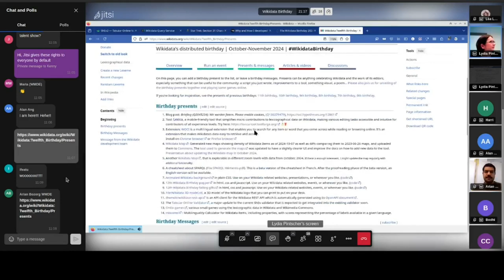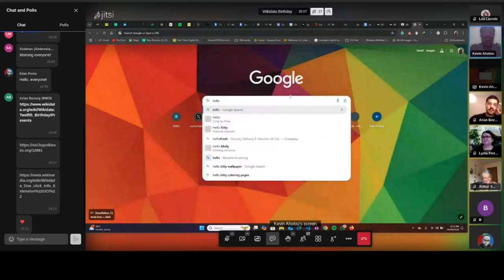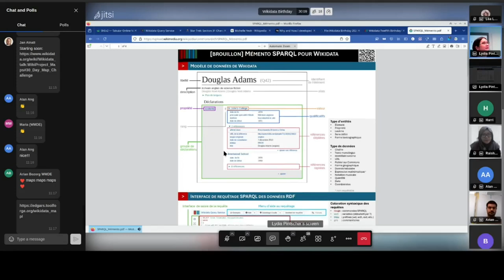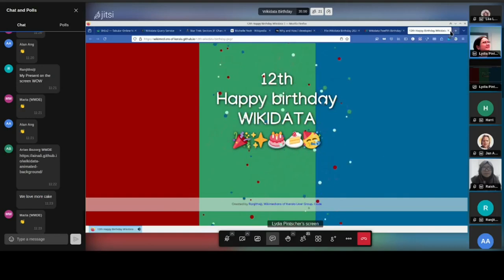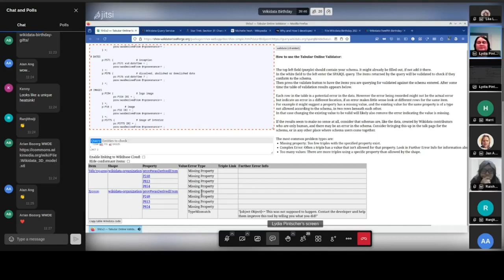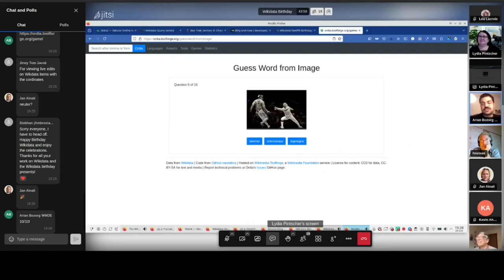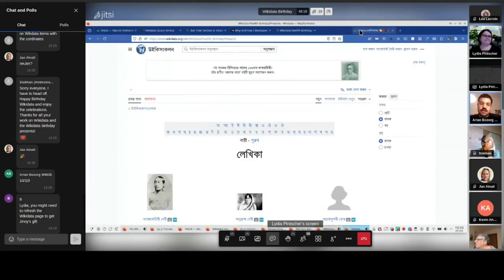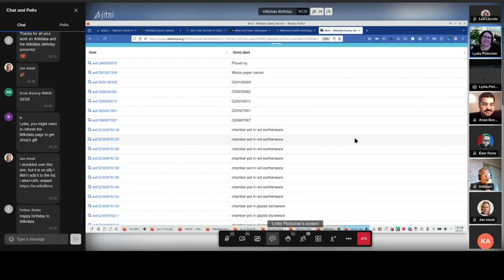Wikidata's 12th birthday presents demos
Wikidata's 12th birthday presents demos - recording from the birthday online calls run on October 29th, 2024.